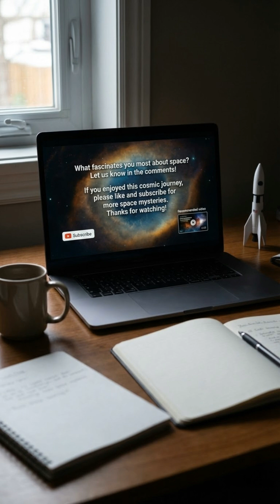The Terrifying Truth About Black Holes! 🌌 | Space Mysteries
Have you ever wondered what happens inside a Black Hole? 🕳️✨ In this video, we dive deep into the darkest corners of the universe to explain what black holes are, how they form, and the strange things that happen to time and space near them.

    How are they formed?

    The mystery of Singularity.

    What is Spaghettification?